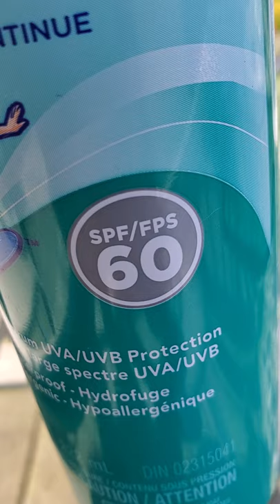PSA! It's Summer put sunscreen on your Tattoos! let's make our tattoo attests proud this Summer.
hey dick face. cover your tattoos. there an I vestment ya know, and by exposing them to direct sun without protection will make them fade. no good